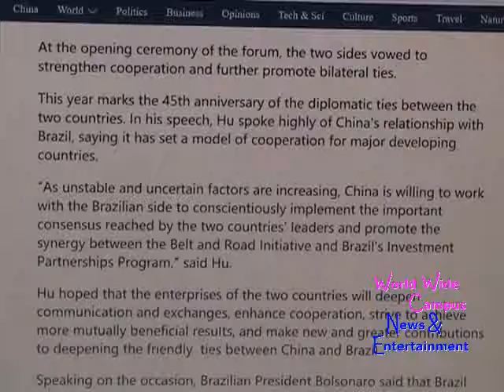What’s on World Wide Campus? - China, Brazil vow to expand cooperation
For this week on “What’s on World Wide Campus?”, here’s the today’s news about China, Brazil vow to expand cooperation.

According to CGTN, Brazilian President Jair Bolsonaro attended the Brazil-China Business Seminar with Chinese Vice Premier Hu Chunhua in Beijing on Friday.

Bolsonaro is paying his first state visit to China from Thursday to Saturday.

At the opening ceremony of the forum, the two sides vowed to strengthen cooperation and further promote bilateral ties.

This year marks the 45th anniversary of the diplomatic ties between the two countries. In his speech, Hu spoke highly of China's relationship with Brazil, saying it has set a model of cooperation for major developing countries.